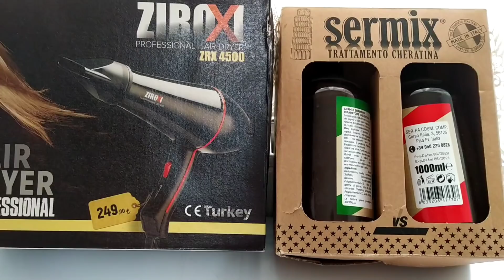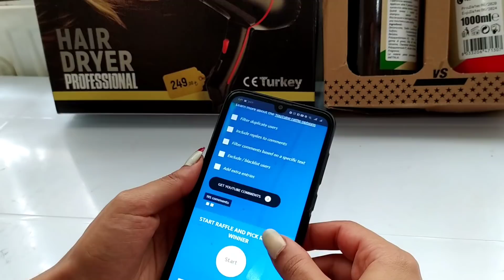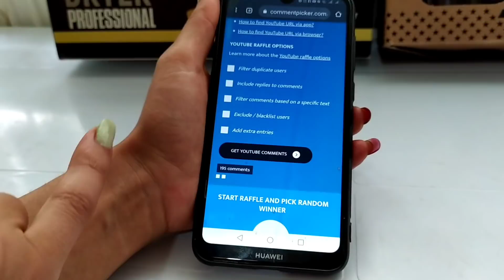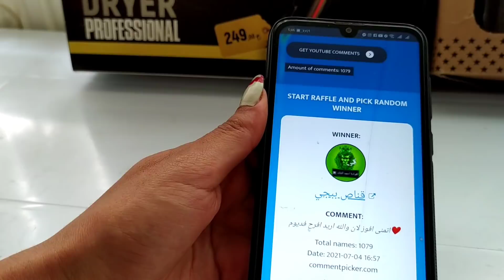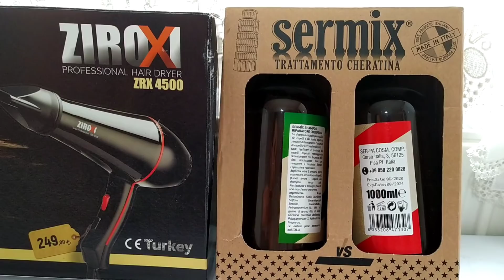رحت على جارتي طلبت مواد دولمه وزعت جوائز للمتابعين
رابط دعم القناة ماديا للمساهمه في تطوير معداة التصوير والاضائه لأعطاء صوره اقوى ونرتقي اكثر في المحتوا بمساهمتكم وايضا تقديم مزايا خاصه للداعمين مثل لقطات حصريه خلف الكواليس و بث مباشر خاص مع الداعمين لاعطائهم دروس ودورات خاصه وشكرا لكل من يدعم القناة
ما عليك سوى الانتساب إلى هذه القناة للاستفادة من المزايا:

فيس بك

بيج الصالون